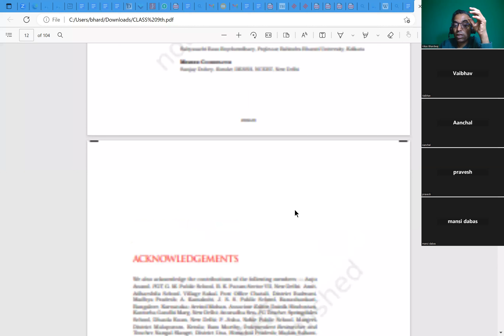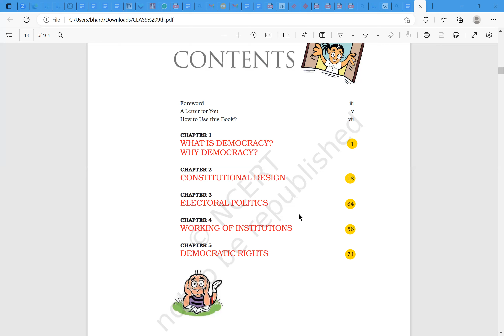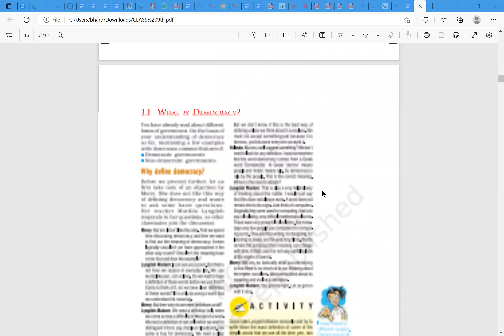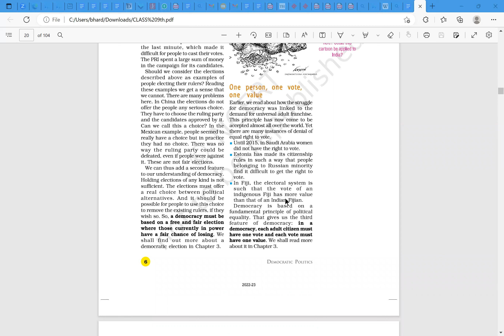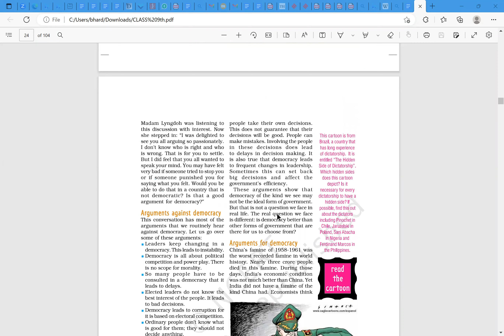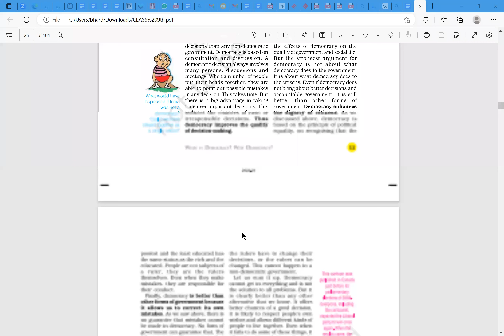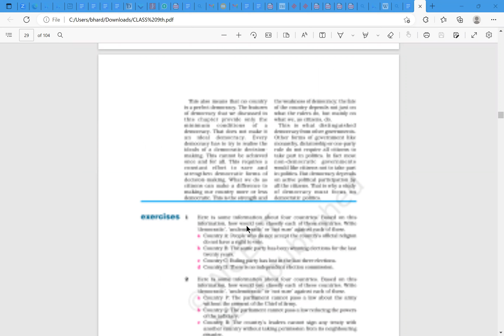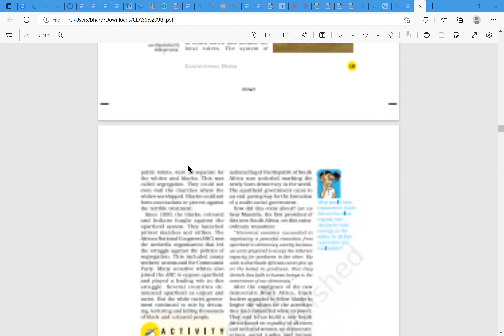UPSC PT SPECIAL | CLASS 9 POLITY MARATHON SESSION 3 | HOW TO THINK ONE STEP BEYOND ?